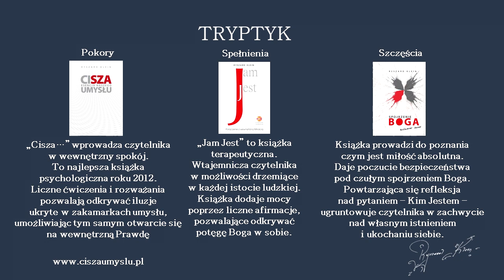II Obfitość i spełnienie. Ryszard Klein, fragm. książki „Jam Jest”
II Poziom Zrozumienia - Sfera bezpieczeństwa i przetrwania.
Czyta: Autor. (Zaleca się użycie słuchawek).
Kompozycja muzyczna: Grażyna Klein.
Reżyser dźwięku: Mateusz Klein, Wojciech Burski – Beskidzkie Centrum Muzyczne.
Kolejne odcinki już wkrótce.